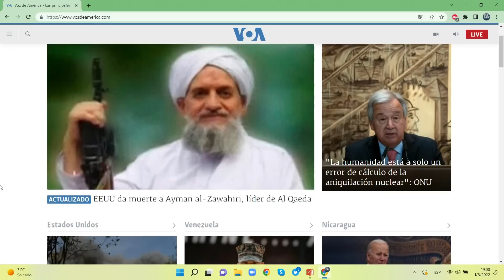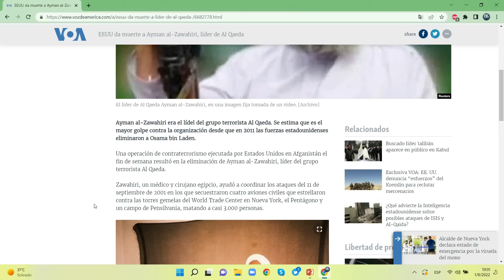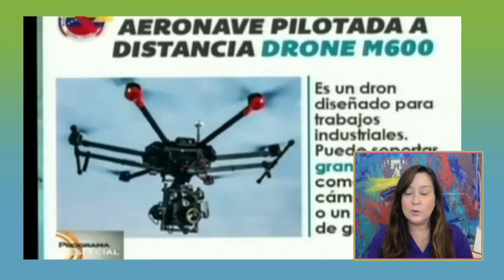El ATAQUE MILITAR a MADURO!!! | Dígalo Aquí | EVTV | 08/01/2022 1/5